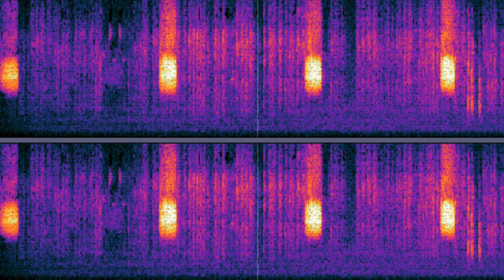Song of Redwing, Goldcrest, Brambling, Fieldfare